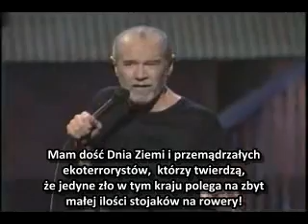George Carlin about Saving the Planet (Polish subtitles)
A tribute to environmentalists.